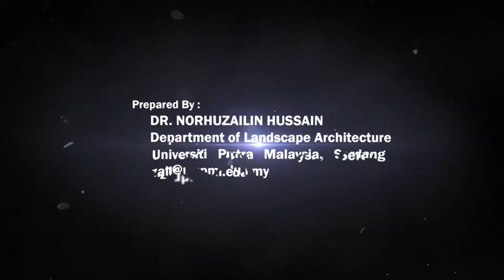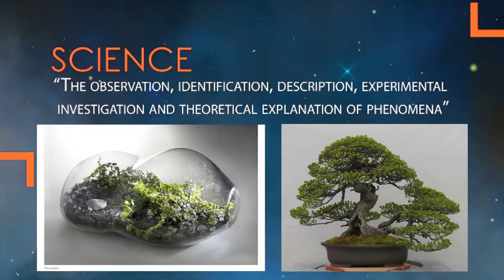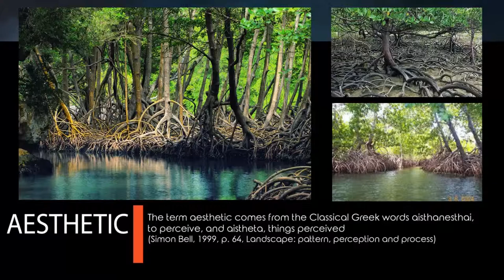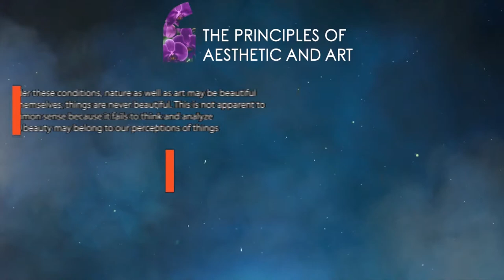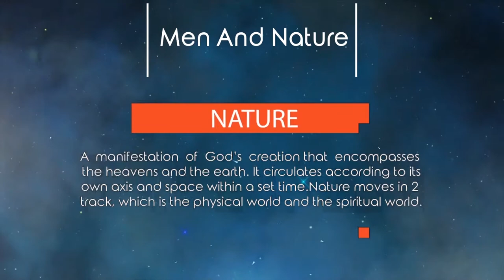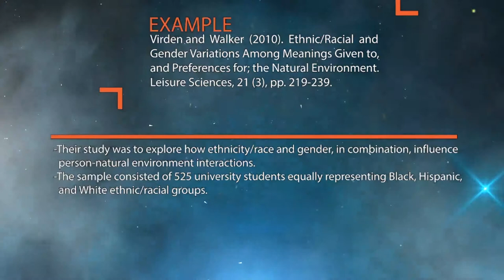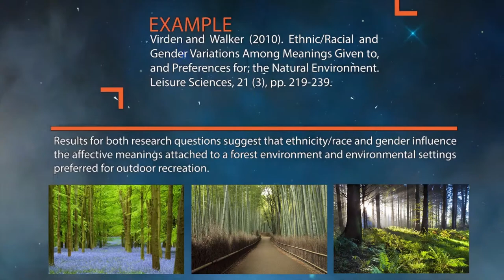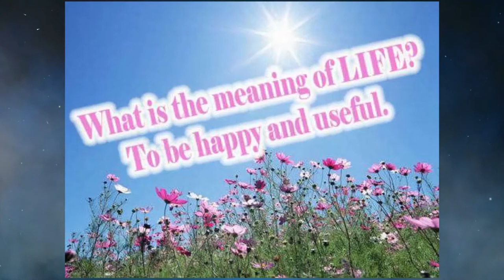PutraMOOC || Appreciation of science, art and aesthetic.